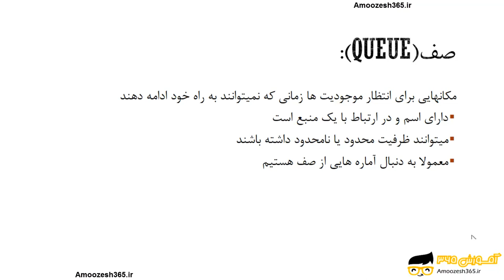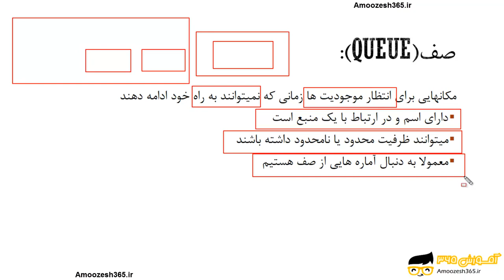صف ها queue در نرم افزار شبیه ساز ارنا Arena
صف ها queue در نرم افزار شبیه ساز ارنا Arena از دوره آموزش نرم افزار شبیه ساز نرم افزار ارنا Arena – بخش 2